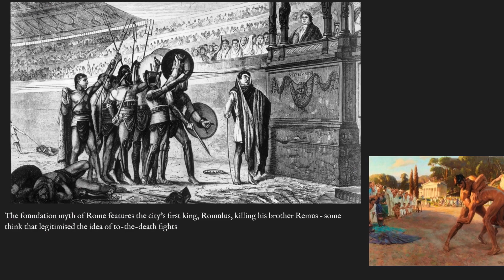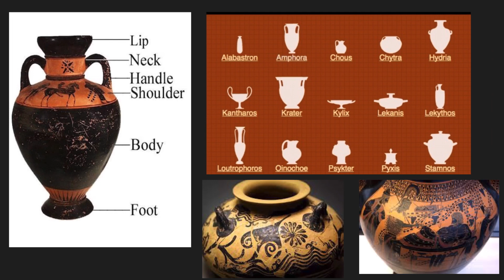Life in Ancient Greece - Lesson VI - Entertainment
This course explores the every day life of a range of citizens in Ancient Greece.